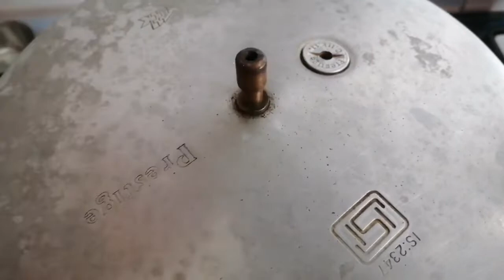hotel style massappu sambar#manjularavi#massappusambar